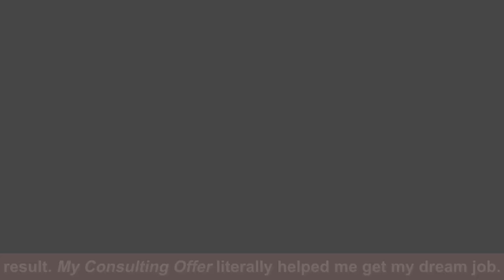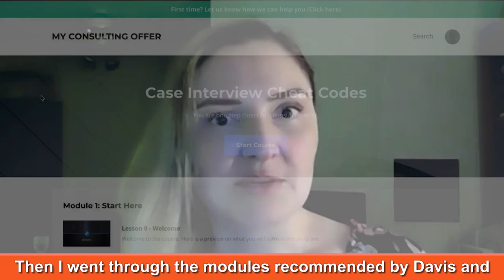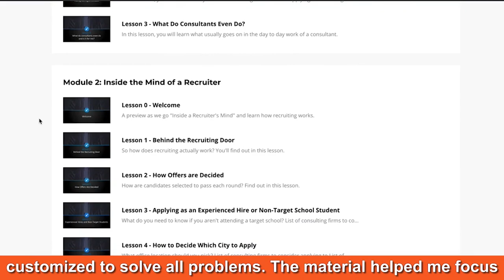MBA to Biotech: How I Got My Dream Job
𝗚𝗲𝘁 𝗮 𝗙𝗥𝗘𝗘 𝗦𝘁𝗿𝗮𝘁𝗲𝗴𝘆 𝗦𝗲𝘀𝘀𝗶𝗼𝗻 𝘄𝗶𝘁𝗵 𝗮 𝗳𝗼𝗿𝗺𝗲𝗿 𝗠𝗰𝗞𝗶𝗻𝘀𝗲𝘆, 𝗕𝗮𝗶𝗻, 𝗼𝗿 𝗕𝗖𝗚 𝗿𝗲𝗰𝗿𝘂𝗶𝘁𝗲𝗿

𝗪𝗵𝗮𝘁 𝗪𝗲 𝗗𝗶𝗱:
Coached Norina break into biotech consulting and land her dream offer.

𝗧𝗵𝗲 𝗥𝗲𝘀𝘂𝗹𝘁:
Norina landed her dream offer in biotech consulting and is prepared for success in her new career.

Just like Norina If you're someone who doesn’t have a high GPA, doesn’t have a business background, didn’t attend a prestigious school, has been rejected in the past, or just doesn’t know where to start, WE CAN HELP YOU!

and we will show you how to be one step closer to your dream offer.